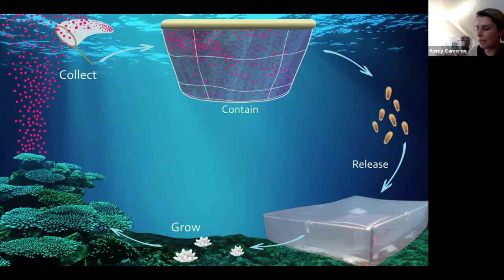Ocean Youth Summit - Session 4 'Ocean things we love'.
In our final summit session we speak with some experts and youth ambassadors about the ocean things they love and why we all need to take action to protect them.